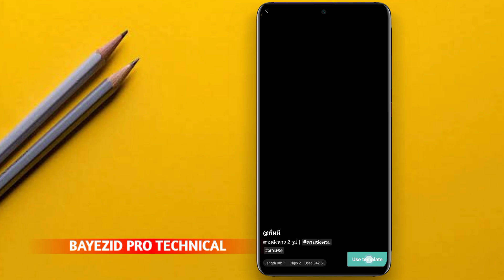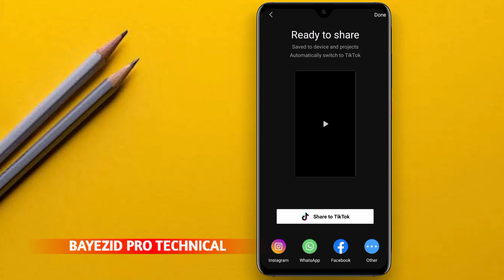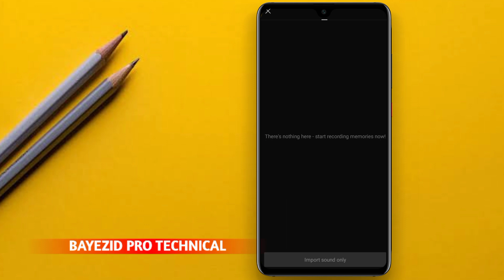Bombe Motai Song TikTok Template | CapCut Trending Video Edit | CapCut New Trending Template